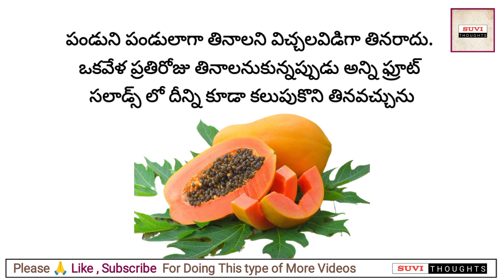ఆరోగ్య చిట్కాలు Health Tips